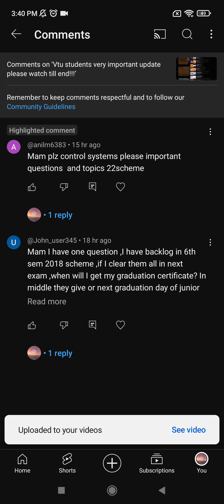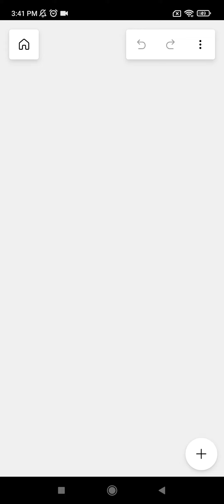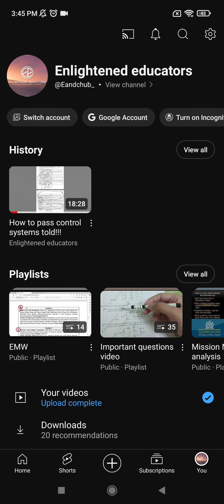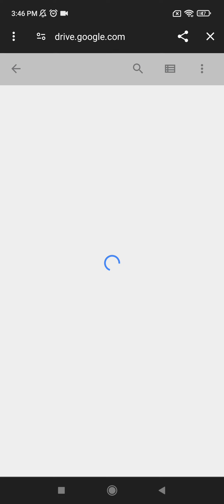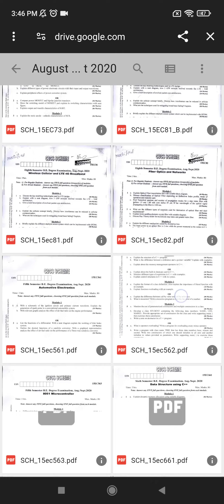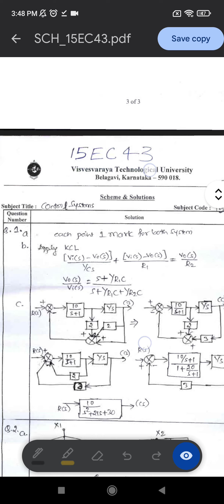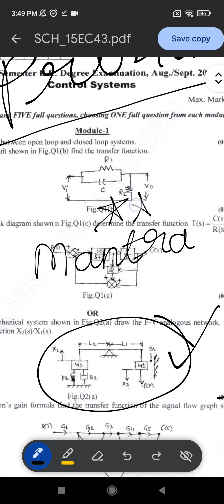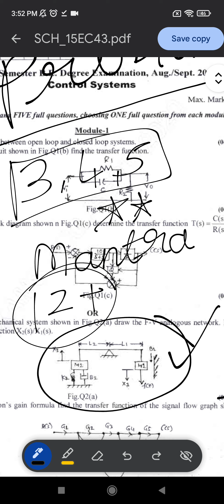Control systems passing package told!!!